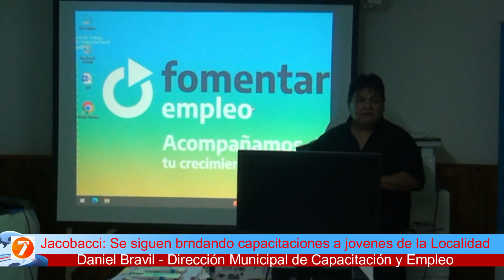8 de Junio Danie Bravil Capacitaciones OK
Desde la Dirección de Capacitación y Empleo de la Municipalidad de Jacobacci se continuan brindando capacitaciones a Jovenes de la Localidad.